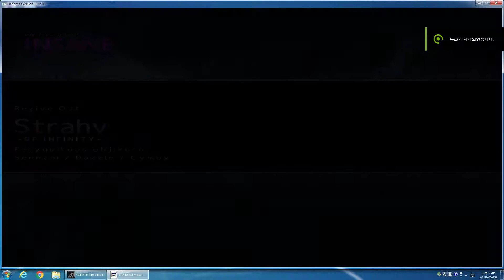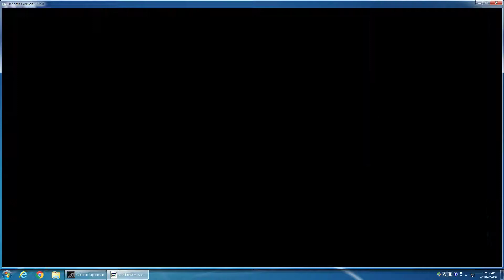DP ★★1 Strahv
Easy Clear